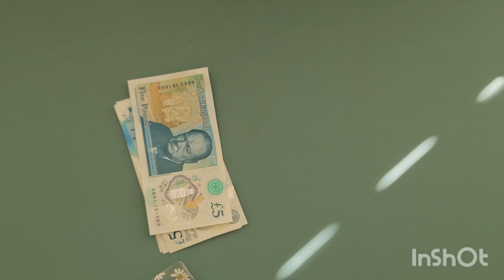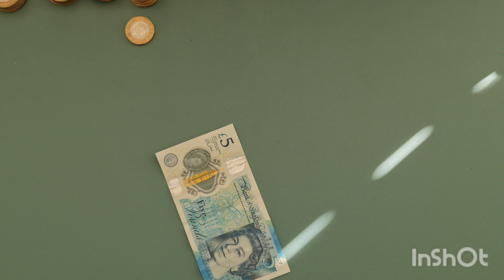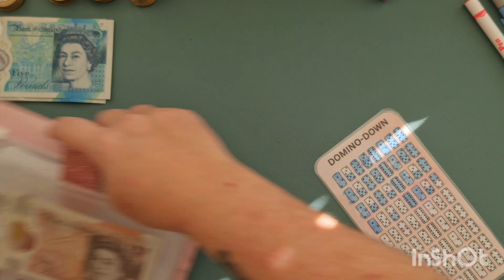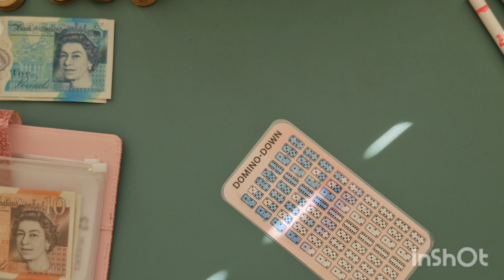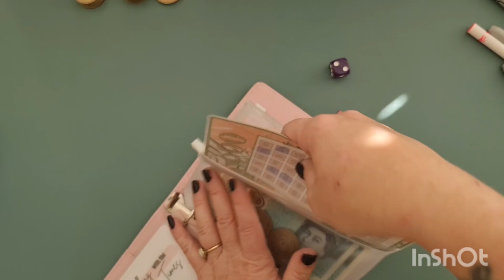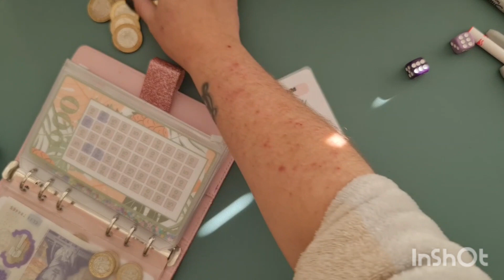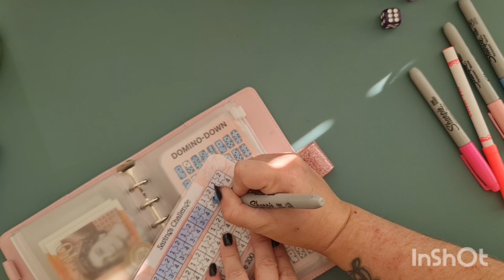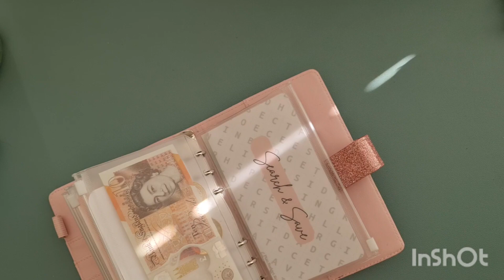bonus savings challenge video. October side hustle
Hi I'm jazz we are a family of five living in great Britain.
We are documenting our financial budgeting and cashstuffing journey with a few family vlogs, hauls and other budget related content thrown in as well.

I hope you enjoy my videos if you do

Thankyou so much for clicking on my video today I hope you have an amazing week.

Love hugs positivity and prayers to you all ❤️

I am not a financial advisor this is documenting my experience and you should always seek financial advice from a credible and trained individual.

Anything mentioned in my video should not be taken as advice personally for you I am just documenting based on my experience if you need advice please seek advice from a professional.